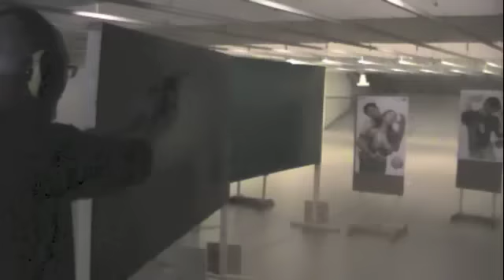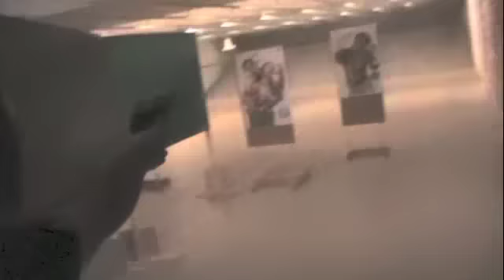Whistling Pines Gun Club Zombie Shoot Round 2.m4v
The October Zombie Shoot at Whistling Pines Gun Club was a big success. We killed a lot of the undead!  Here is Round 2.